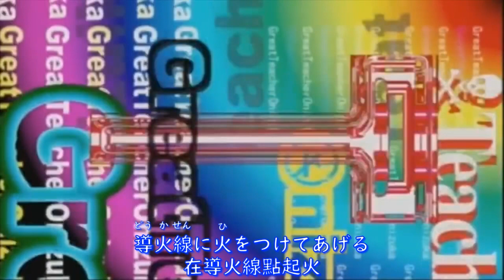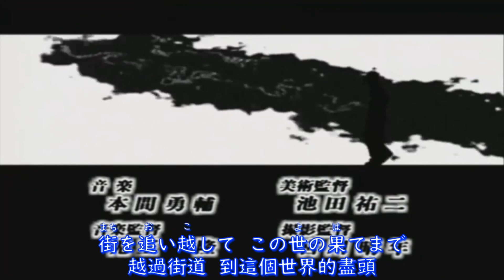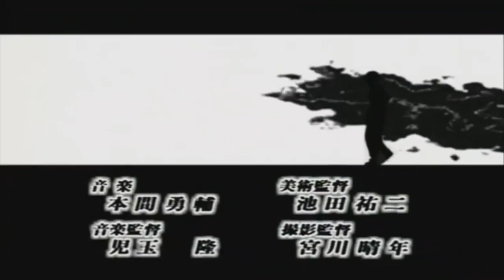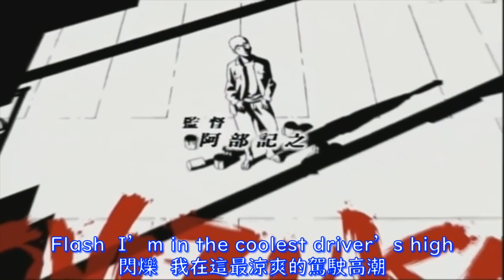【麻辣教師GTO】TVアニメ版「GTO」OPテーマ：Driver‘s High Remastered 2022 歌：L’Arc~en~Ciel【附歌詞】